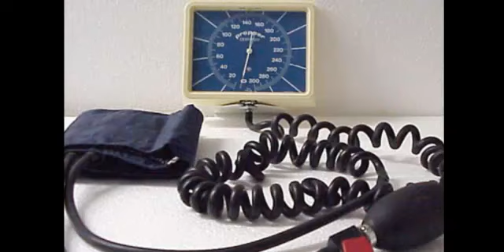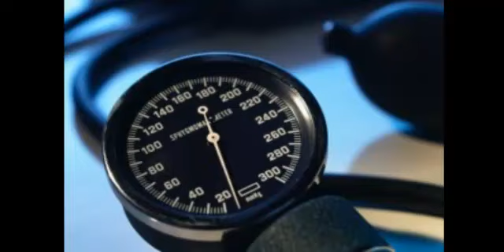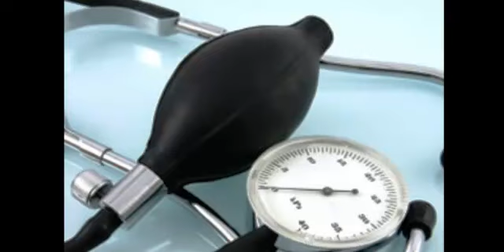How To Lower Blood Pressure Naturally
High blood pressure is a major health problem that affects many people - a lot of which don't even realize that they have it.  Often, people are told that changes in their diet and exercise habits are enough to control blood pressure, without the use of medication.  This is especially helpful for people with mild to moderate blood pressure levels.

Reducing your sodium intake is one of the most important factors in reducing your blood pressure level.  Those affected with high blood pressure often claim that reducing their sodium intake reduces their blood pressure as well.  It is important to learn which foods are high in sodium and limit your intake or avoid them all together.

Eating more fruits and vegetabls and even some grains increases your intake of important vitamins, minerals, and fiber. Studies suggest that people with a diet high in these foods and low in fats can reduce blood pressure in a small, but significant way.

Adding exercise to this change in diet can improve the blood pressure reduction.  It helps to prevent and to control hypertension, and it is said that people who are active in exercise have lower death rates than their sedentary counterparts, even when they have the same blood pressure.  An added bonus is that studies suggest that exercise not only reduces the risk for cardiovascular and other diseases, but can help prevent obesity, which is another high blood pressure risk factor.

Exercise is said to be the foundation for successful behavioral change programs.  Exercise has been shown to make people feel positive about themselves and helps to reduce stress, a factor that not only raises blood pressure, but makes you feel less inclined to stick to the positive plans you've set in motion.

Eating well and exercising are the cornerstone to reducing your blood pressure level.  However, they are not the only factors to a successful blood pressure reduction.  Limiting your alcohol and caffeine intake can make an extreme difference.  You should strive to drink these things only in moderation, or not at all.  If you smoke, quitting can also make a profound difference.  These are not things to be taken lightly.  You may find that you cannot simply give these things up.  In fact, in order to completely rid yourself of these behaviors can take months, even a year or more in some instances!

Reducing stress is another highly important factor in reducing your blood pressure.  This is a lifelong task, but can prove to be one of the most important things you can do for your health.  If you find that you have stress that seems out of control, taking a stress management workshop may be in your future.

Though it is said that diet and exercise can reduce the need for blood pressure medication, it is important to discuss any and all lifestyle changes with your doctor, who can instruct you in any reduction of your current medication dosages.